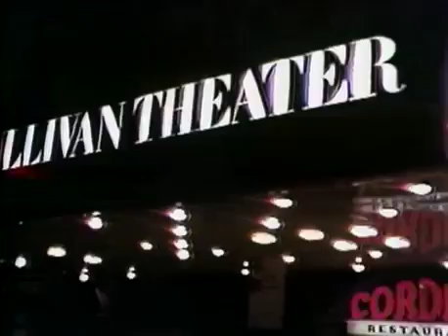Blondie Heart Of Glass